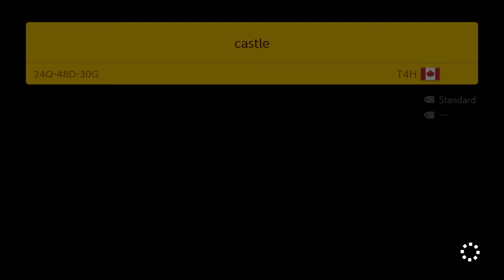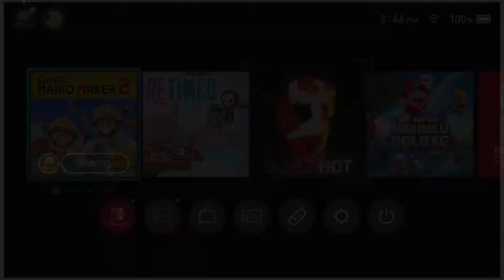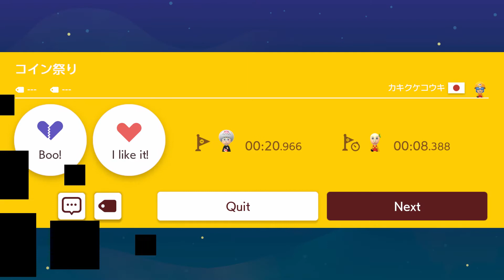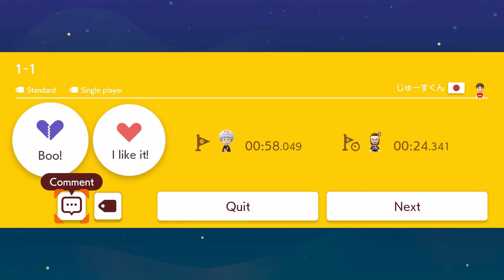Endless NORMAL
SMM2